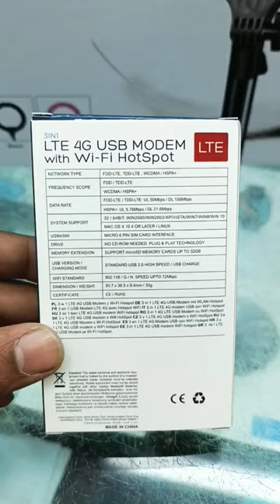4G Wifi Modem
4G Wifi Modem